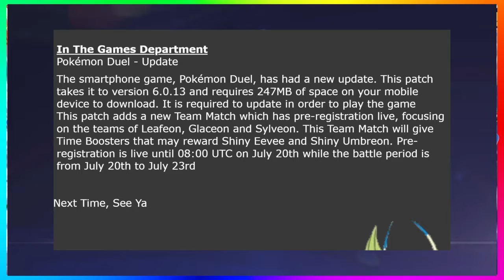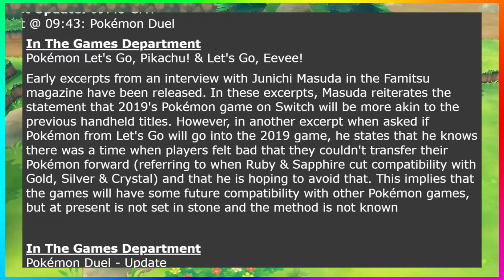Bring Pokémon From Let's Go To The 2019 Games? + Free GO Fest Event T-shirt